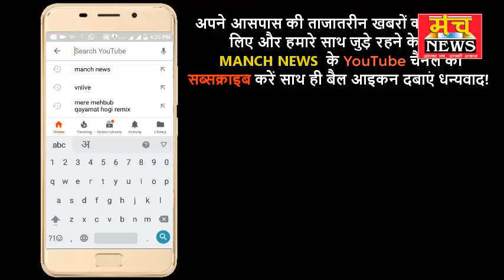BUJURG LAL SINGH KI HATYA